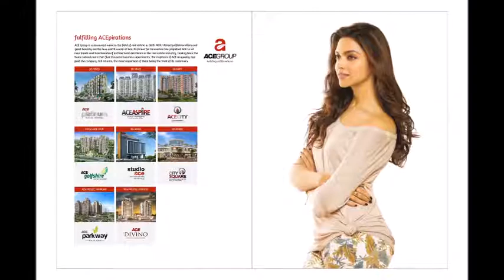Ace Aspire, Brochure, Greater Noida West